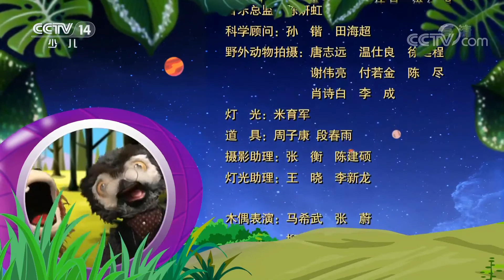成语猜猜猜：见缝插针 20201004 |《动物好伙伴》CCTV少儿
本期节目主要内容：
    毛毛跟和和进入一个个秘境，开启他们的探险之旅。今天他们学习了成语见缝插针，认识了动物蜂鸟。郊狼查克和狐猴大师还排出了一个最能“吐”的神奇动物排行榜。